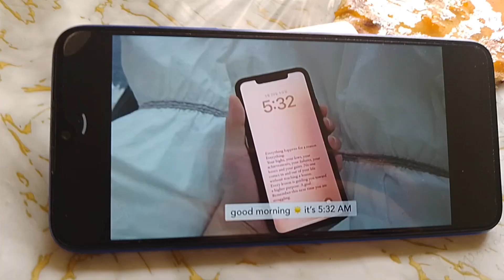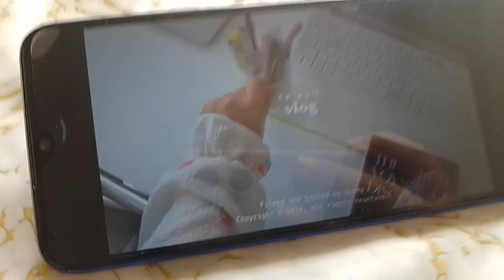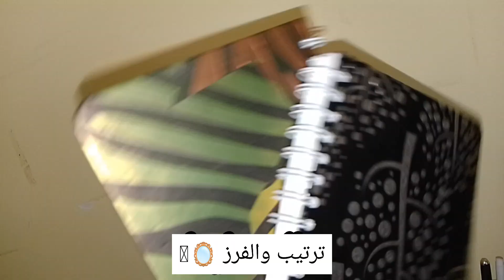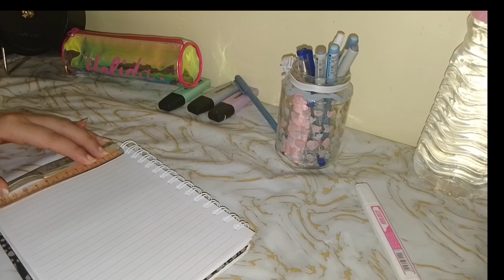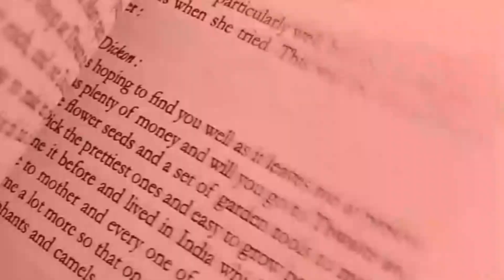أفكار لقضاء العطلة الصيفية ⛱️🌊🪞🌵في المنزل /ذهبت أنا وجدتي إلى البحر ⛄🏖️🦪🐚🐚🐳🐟رحلة جميلة في الجزائر 🪞🤍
عطلة صيف سعيدة للجميع
إن شاء الله لفرحة نتائج الباك 💓